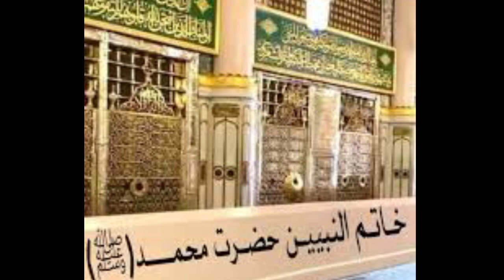mere kamli waly ki | new naat | beautiful naat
This naat is made by @bncjjnaatproduction   this is very heart touching and beautiful naat if you like this video plz subscribe my channel for daily update and join with me thank you

2020
Pakistani, 2010
Brand
New
Full
Complete
Best
Latest
Lyrics
Punjabi
Urdu
 Collection
 Greatest
 Milad
Azaan
Prophet
Islamic
Oriental Star Agencies Ltd
Naats
 Nasheeds
Tilawat
Quran
Allah
 Namaz
 Hajj
Ramzan
 Ramadan
 Mecca
Madina
 Qawwali
 Qadria
 Islam
Mosque
OSA Islamic
Beautiful
 Hi-Tech Islamic
naat
islamic
nausheed
most
 kallam
 hamds
songs